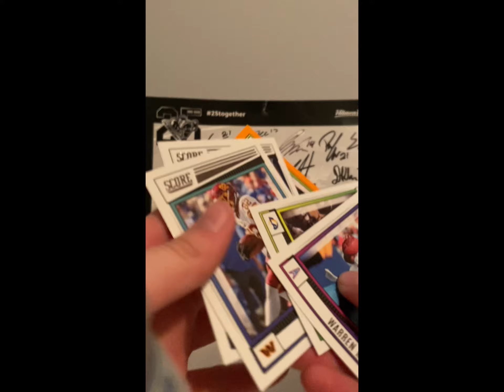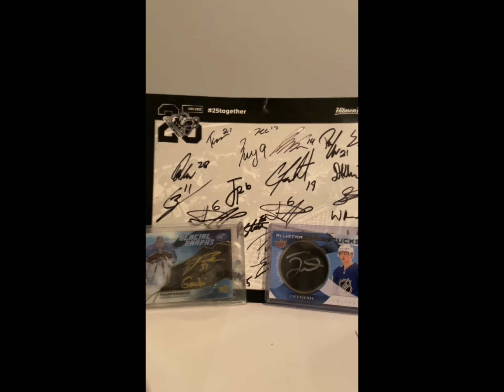I opened a few packs of 2022 score football